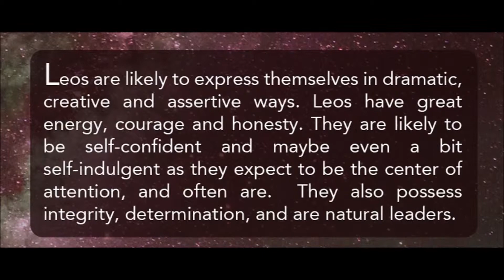zodiac leo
Workshop LEMWoodDesign starts a new series of walking canes "ZODIAK"
Leo ♌ is the fifth astrological sign of the zodiac.
The Leo Personality (July 22 – August 23)
Bold, intelligent, warm, and courageous, fire sign Leo is a natural leader of the Zodiac, ready to blaze a trail, vanquish injustice, and make a name for themselves along the way. Blessed with high self-esteem, Lions know that they possess enviable traits—and they're proud of them. They don't believe in false modesty and will be the first to praise themselves for a job well done. But Leo isn't self-aggrandizing or unwilling to roll up those sleeves and do the work: this sign knows that in order to be respected and admired, he or she needs to put in the effort worthy of a leader.